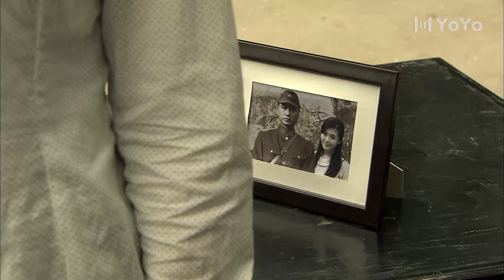⚔️【抗日神劇】小夥偷看美女換衣服，怎料被美女發現直接一頓暴打⚔️ Kungfu丨Action丨功夫丨動作丨抗日丨Chinesedrama丨中國電視劇